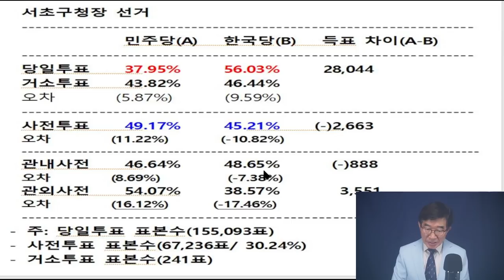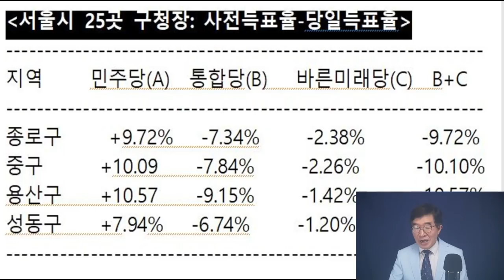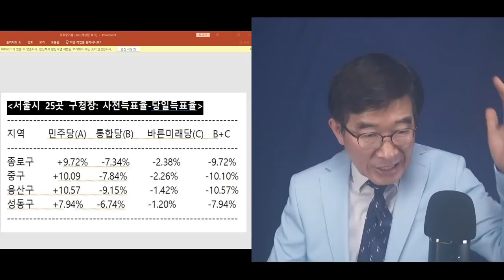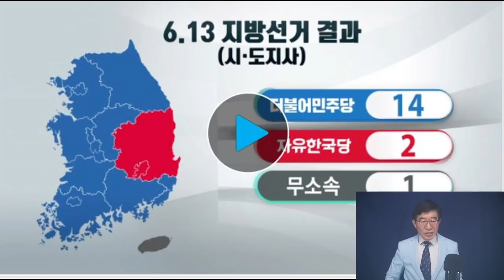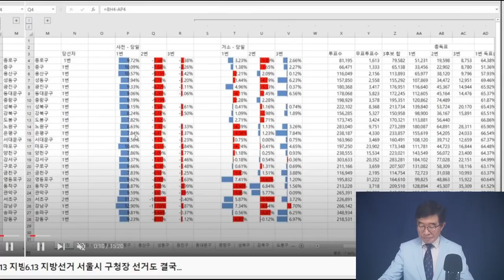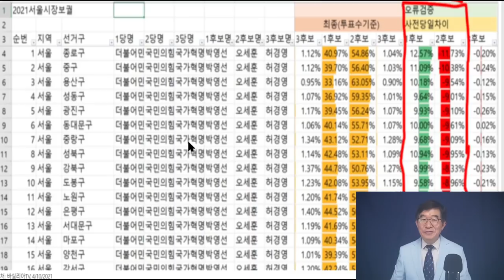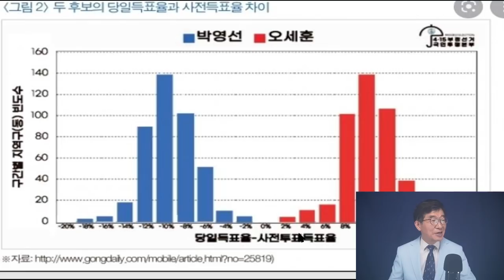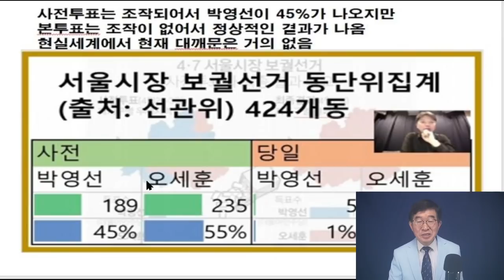2018년 6.13지방선거부터, 무자비한 부정선거 / 문 정권 5대 공직선거, 전면 부정선거 / 내란죄를 어떻게 처리해야 하는가 / 증거는 차고 넘쳐 [공병호TV]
[풀버전] 문재인 정권, 5대 공직선거 / 어떤 일이 일어났는가 / 2017년 5.9대선~2022년 3.9대선까지 실상 (04/14/2022)

Bitcoin : 3MTW849AkP2ftLeSK2teZHMmzLu7Z83s9U

부정선거 #6.13지방선거 #4.7보궐선거